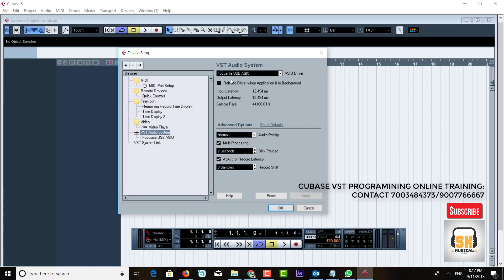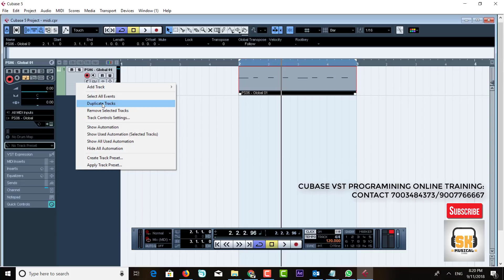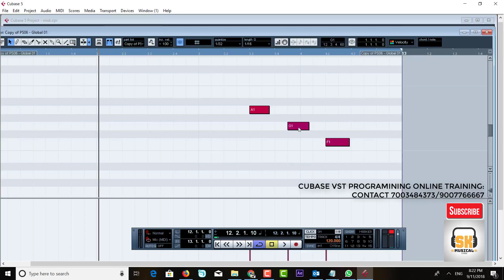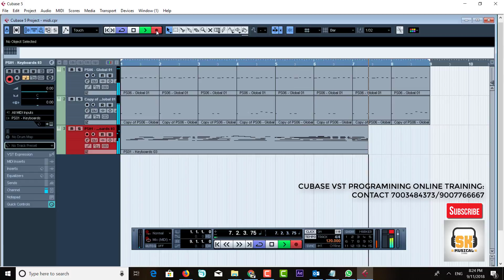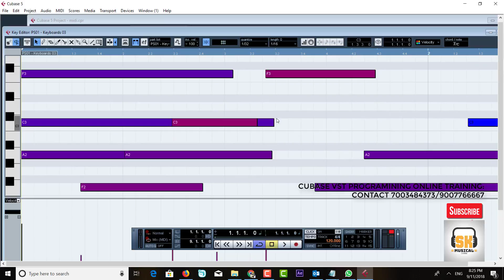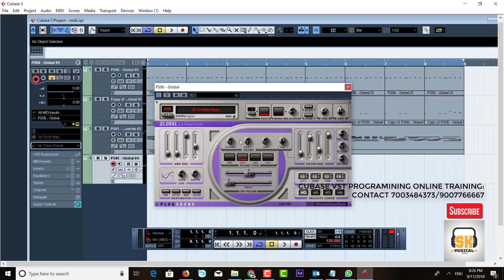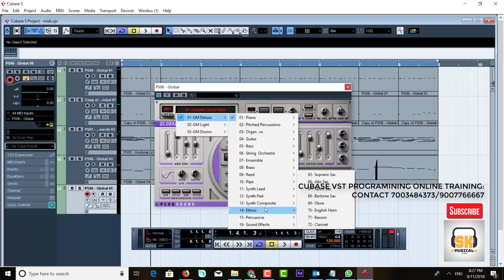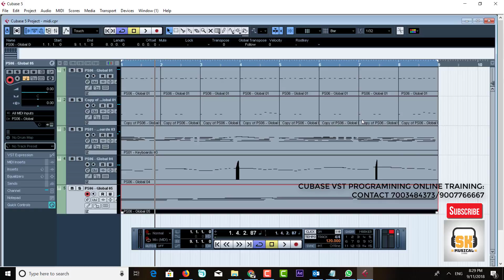MIDI PROGRAMING Secrets You Wish You Knew in Cubase 5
Tired of wasting time in Cubase? Learn how to master VST functions and improve your sound knowledge now! Save time and create better music.
Unlock the MIDI programming secrets in Cubase 5 with this video! Learn tips and tricks to enhance your music production in Cubase.
Unlock the secrets of MIDI programming in Cubase 5 with these tips and tricks. Learn how to create amazing music with this powerful software!
Unlock the MIDI programming secrets in Cubase 5 in this video. Learn tips and tricks to enhance your music production skills in Cubase.

Nuendo
Cubase
ProTools
FL Studio
Logic Pro X
Ableton Live
Mixing & Mastering